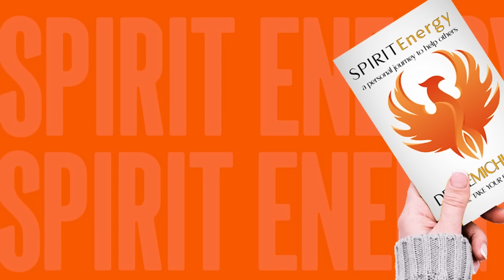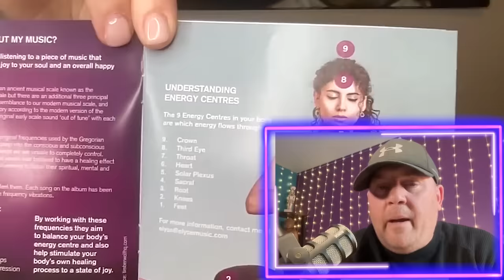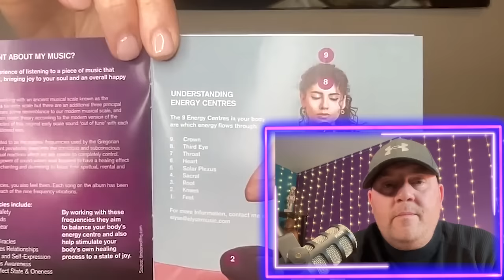Unleashing Healing Tones: Elyse.g.Rogers Empowers And Heals Through Music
🎵 New Podcast Episode Alert! 🎵

Join us in the latest episode of the Drake Michigan Podcast with me Kevin Warrilow featuring the one and only Elyse G. Rogers, also known as "The Queen of Digital Healing Tones." Hailing from the vibrant city of Manchester, England, Elyse brings a wealth of experience and passion for using music as a tool for inner transformation and self-love.

Formerly a renowned classical soprano turned pop sensation of the 90s, Elyse graced the stages of Top of the Pops and toured the world, leaving audiences captivated with her powerful voice and uplifting melodies. Now, she's on a mission to help others harness the power of music to elevate their spirits and cultivate inner confidence.

In this episode, Elyse shares her insights on how to tap into the euphoric potential of digital healing tones, guiding listeners on a journey towards self-discovery and empowerment. Learn how to break free from negative song lyrics and embrace the transformative power of positive, meaningful music.

Whether you're a music enthusiast looking to elevate your mood or someone seeking inner healing and self-acceptance, this episode is packed with wisdom and practical advice to help you embark on a life-changing journey through the transformative magic of digital healing music.

Tune in now and get ready to uplift your senses, boost your confidence, and embrace your authentic self with Elyse G. Rogers, The Queen of Digital Healing Tones! 🎶✨

MasterPeace replaces the heavy metals and toxins with nutrient dense structured marine plasma containing 96 organic-minerals in a perfect ratio. Also, MasterPeace is infused with High-Consciousness Energy.